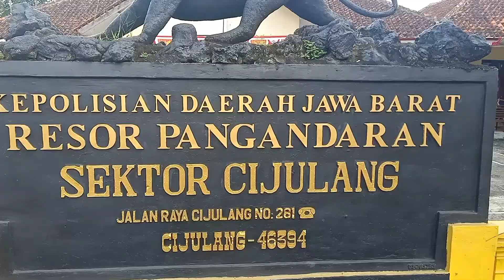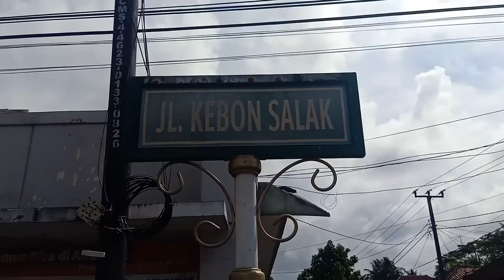momen pawai menyambut hut RI ke 77 kab Pangandaran cijulang Indonesia Merdeka.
seluruh warga cijulang kab pangandaran berkumpul menyambut kemerdekaan RI ke 77 dilapang sepakbola Cijulang